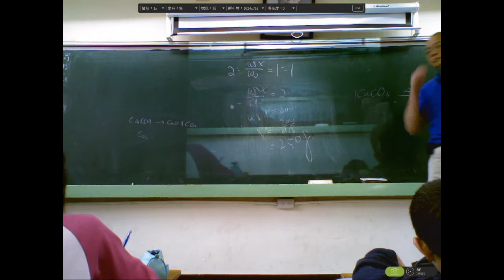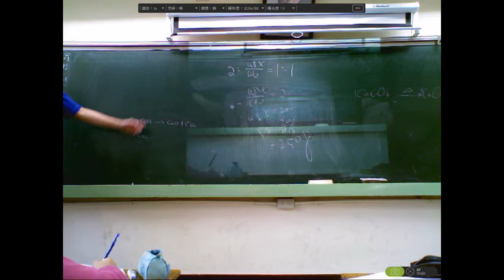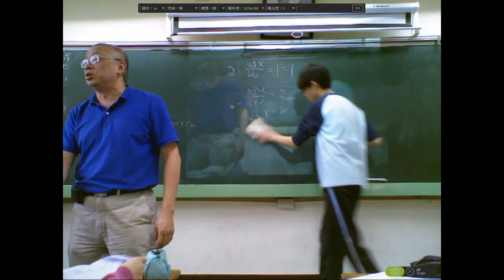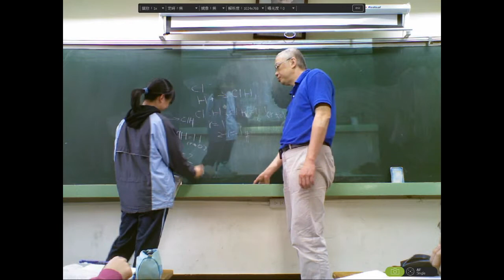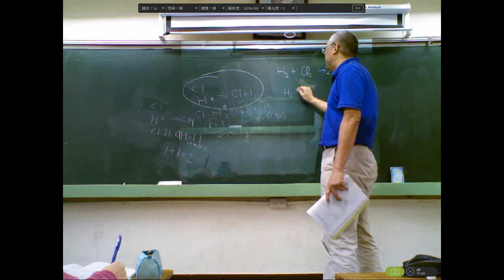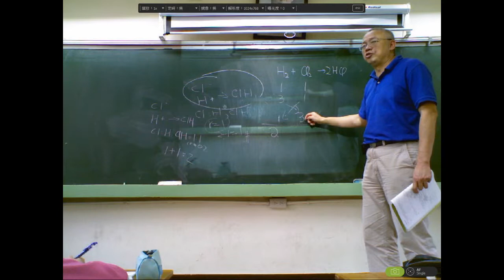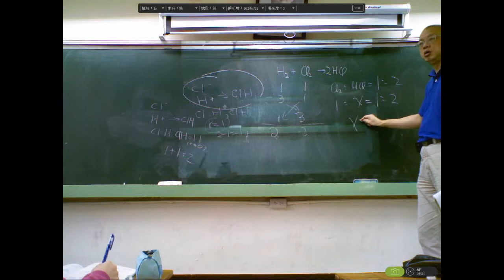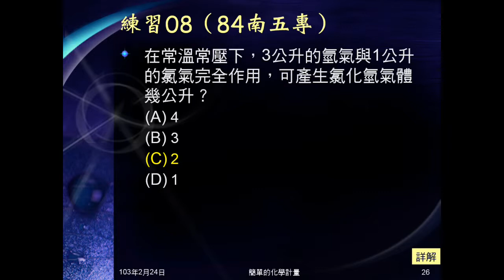102學年國二理化_化學反應21：練習08（反應物過量的化學計量）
練習如何檢查反應物是否過量，有過量時如何計算。